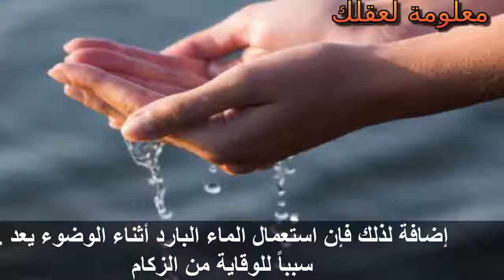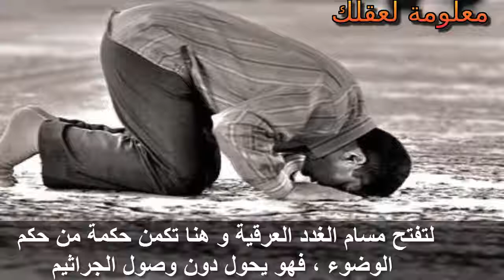فوائد الوضوء الصحيح والامراض الكثيرة التي يخالصك منها ؟معلومة جميلة حقا ..رائعة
فوائد الوضوء الصحيح والامراض الكثيرة التي يخالصك منها ؟معلومة جميلة حقا